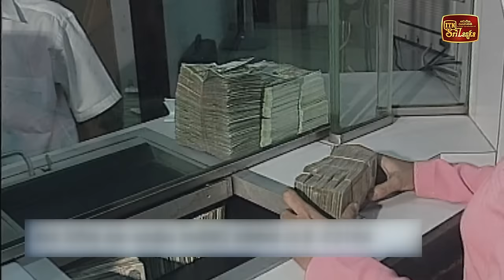ඩොලර් කොල්ලයක් ගැන ඇහෙන අමුතු කතාව